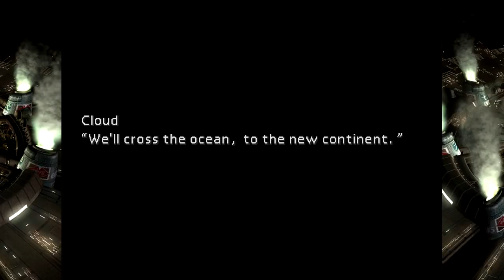Final Fantasy VII 24 - Stowaways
Does it still count as a stowaway when you outnumber the actual sailors?

I love reading and responding to comments on all my videos and it really helps a lot!

The Ending Music is NOMURA LIMIT from the OCRemix Album "Voices of the Lifestream". You can get the whole album for free